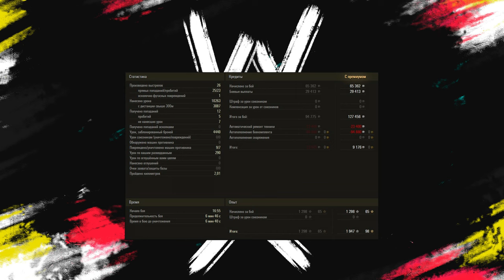Lion - НОВАЯ ДЕСЯТКА! КОНСТРУКТОРСКОЕ БЮРО 2023 МИР ТАНКОВ - ЛИОН ТОГО НЕ СТОИТ